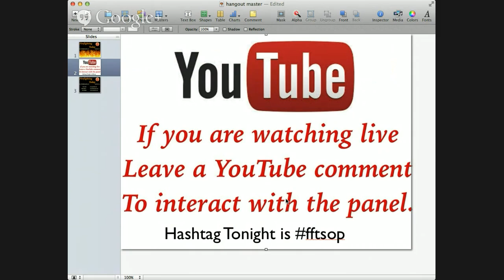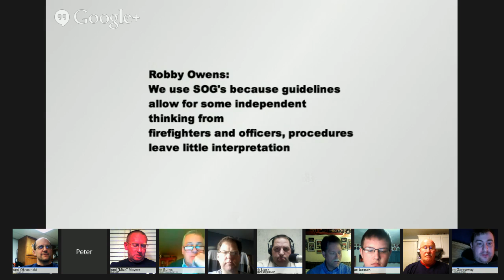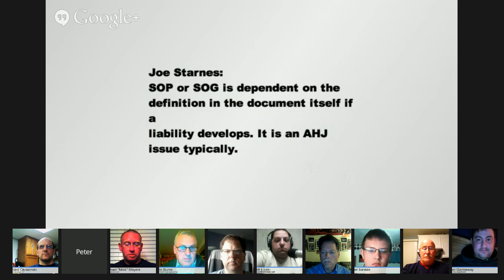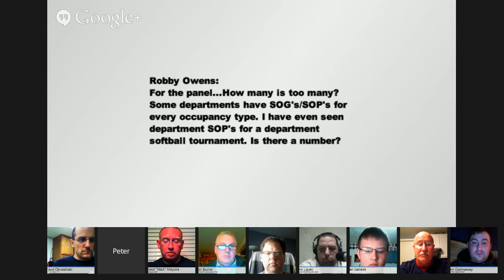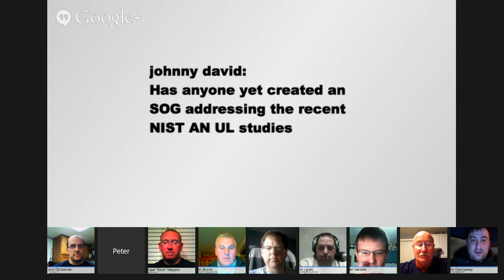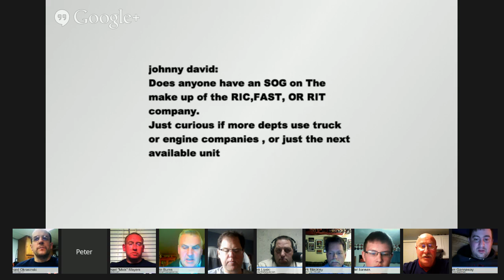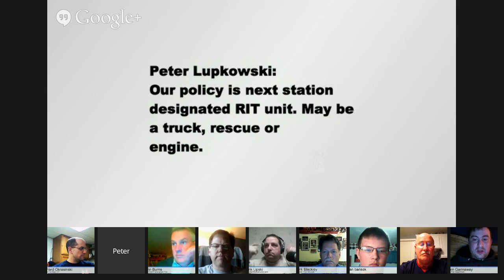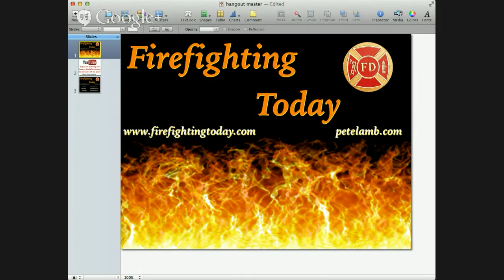Firefighting Today Weekly Roundtable Discussion - SOPs - Standard Operating Procedures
The panel will be discussing all things SOPs Sunday night, how to use them, how to train with them, is there any enforcement of them? Join us and watch us live here on the events page, live on youtube, and live